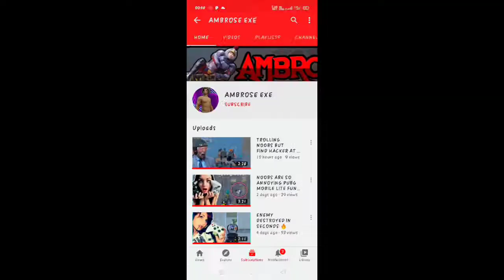TROLLING NOOBS AS MUNNA BHAI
1 Like = 1 NOOB

Hey people,
and what is up everybody its me Ambrose. Stay tune with AMBROSEARMY

If you are still scroll down then you are really OP ᕙ( ͡◉ ͜ ʖ ͡◉)ᕗ